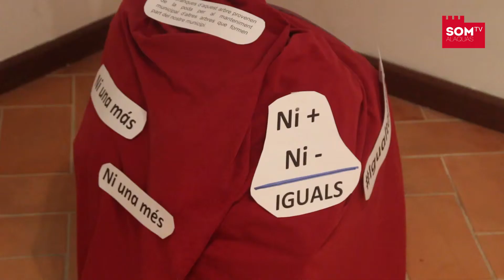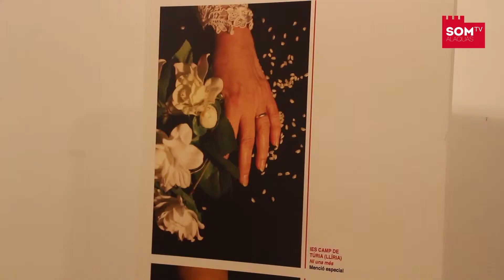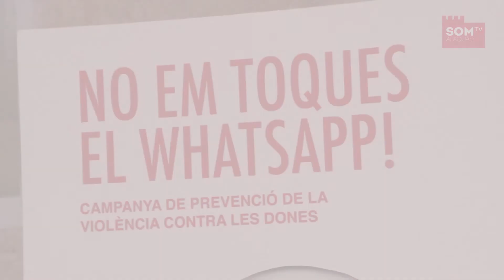Expo Noemtoques Alaquàs